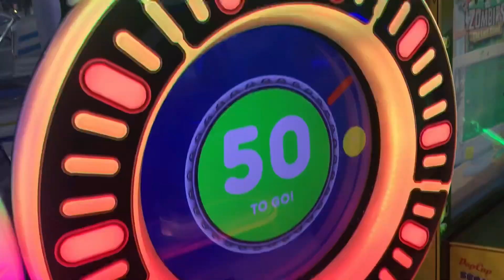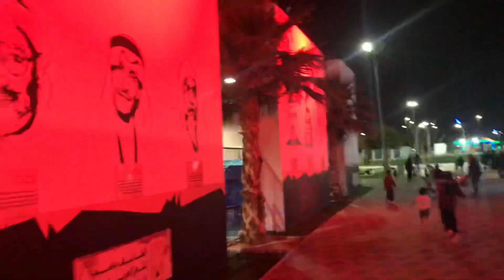فلوق منتزه الطائف عاصمة الشعر العربي 2022#food